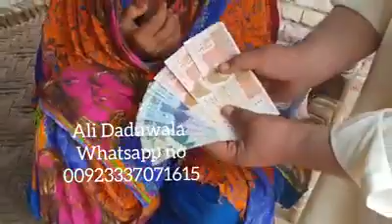Help for Treatment